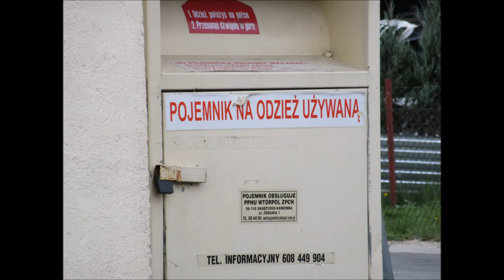Rajd 2015 (zdjęcia)